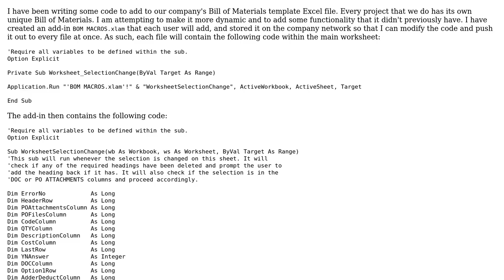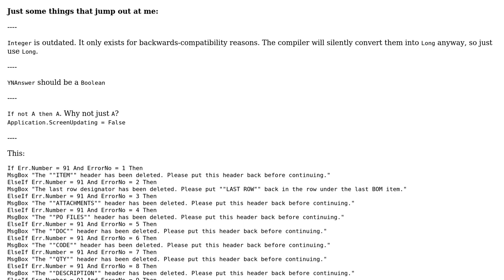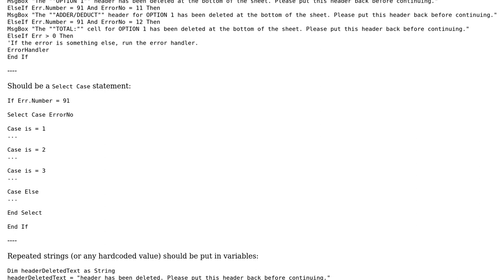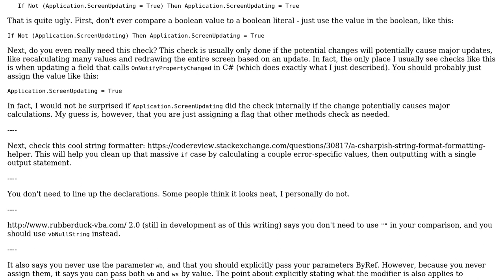Code Review: Structure for Multiple Potential Find Errors (2 Solutions!!)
Code Review: Structure for Multiple Potential Find Errors

With thanks & praise to God, and with thanks to the many people who have made this project possible! You are responsible for your own actions.